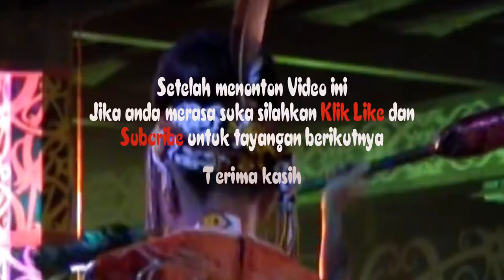Seru Tarian Memukau pada Acara Pekan Gawai Dayak 2006-6